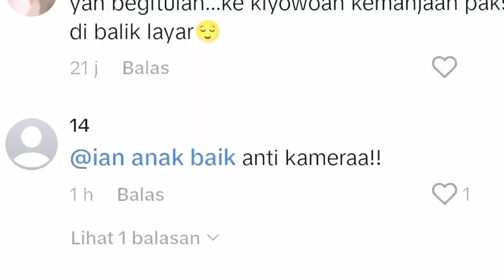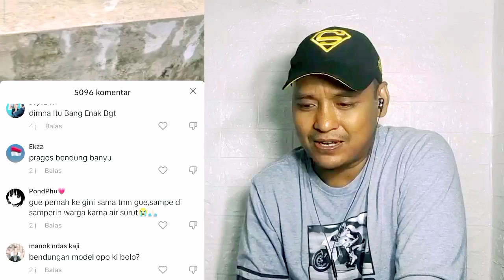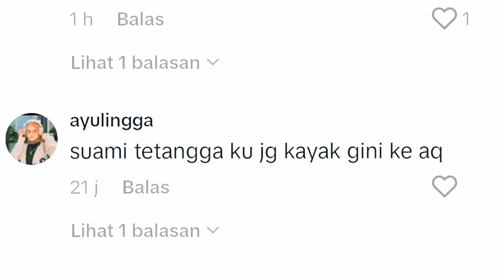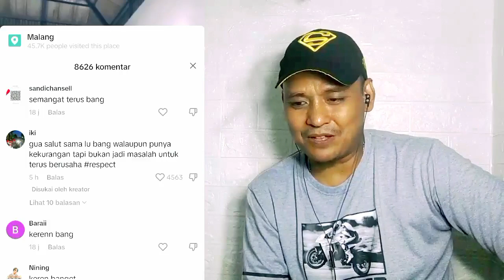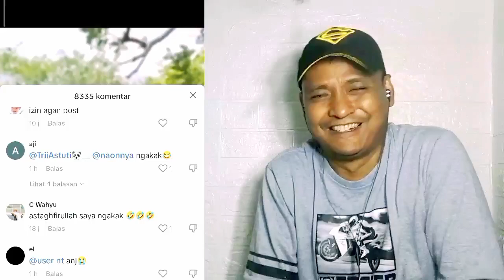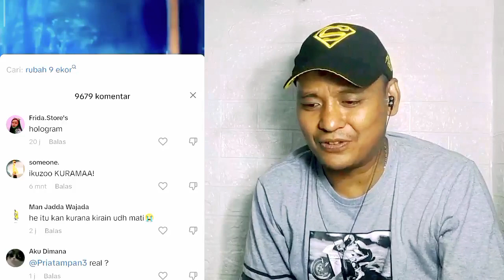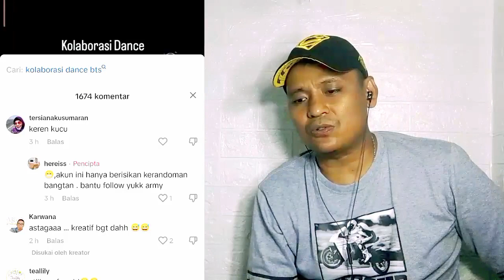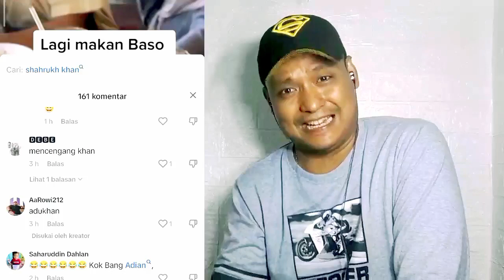i...i....i ...ni PARAH NIH !!!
PODCAST VOB LUCU REACTION !!!